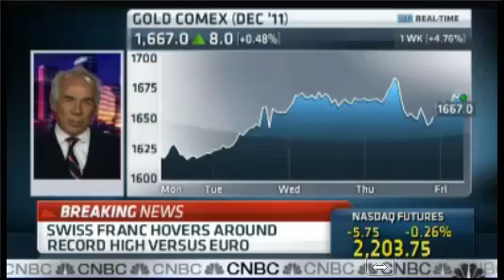Tom O'Brien on CNBC August 5th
Tom O'Brien discusses the Gold market and Liquidity events on Squawk Box August 5th.